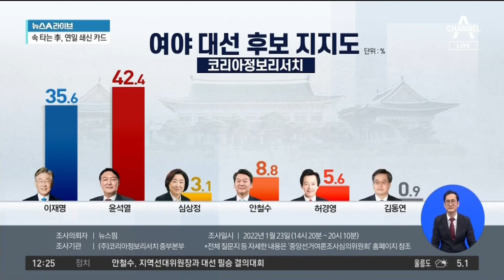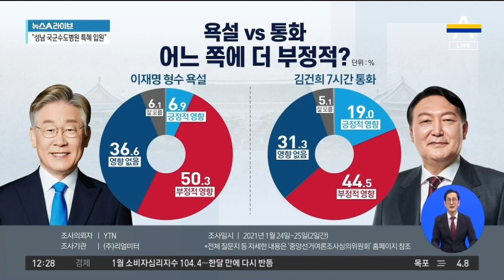김건희 통화 vs 이재명 욕설…어느 쪽에 더 부정적? | 뉴스A 라이브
김건희 통화 vs 이재명 욕설…어느 쪽에 더 부정적?

■ 방송일 : 2022년 1월 26일 (수요일)
■ 진행 : 황순욱 앵커
■ 출연 : 김수민 시사평론가, 김효은 더불어민주당 선대위 대변인, 윤희석 국민의힘 선대본 상임공보특보

[황순욱 앵커]
이런 상황에서요. 최근 이 두 후보를 둘러싼 리스크가 지지자들에게 어떤 영향을 미쳤는지에 대한 관심이 갈만한 여론 조사 결과가 있어서 하나 알려드리겠습니다. 이재명 후보의 형수 욕설 논란에 대한 부정적 인식은 50.3%로 나타났습니다. 그런데 윤석열 후보의 부인이죠. 김건희 씨의 7시간 통화 녹취에 대해서 부정적인 인식은 44.5%로 나타났습니다. 그러니까 이재명 후보의 형수 욕설 논란에 대한 부정적 인식이 김건희 씨에 대한 통화 녹취 논란에 대한 부정적 인식보다 더 큰 것으로 해석이 되는 겁니다. 이재명 후보 입장에서는요. 지지율 상승을 위해서는 바로 이 부정적 인식을 극복해야 하는 데 똑같이 녹취 논란이 일었는데 이재명 후보 측에 대한 부정적 인식이 더 커졌다. 이거는 지금 효과가 노렸던 효과가 아닐 거예요. 그렇죠?

〈평일〉
08시 50분 김진의 돌직구 쇼
12시 00분 뉴스A 라이브
17시 20분 뉴스TOP10
19시 00분 뉴스A

〈주말〉
12시 10분 토요랭킹쇼·뉴스A 라이브
19시 00분 뉴스A

〈평일〉
08시 00분 라디오쇼 정치시그널 (유튜브 라이브)
08시 50분 김진의 돌직구 쇼
10시 20분 김진의 더라방 (유튜브 라이브)
12시 00분 뉴스A 라이브
15시 50분 강력한 4팀
17시 20분 뉴스TOP10
19시 00분 뉴스A

〈주말〉
12시 00분 토요랭킹쇼·뉴스A 라이브
17시 40분 뉴스TOP10
19시 00분 뉴스A